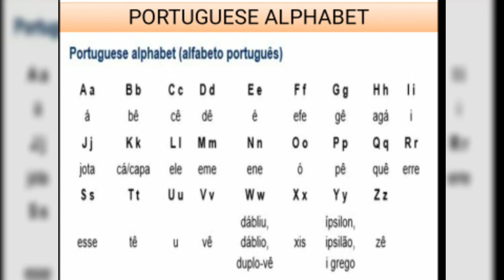Portuguese Alphabet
Time to learn little portuguese